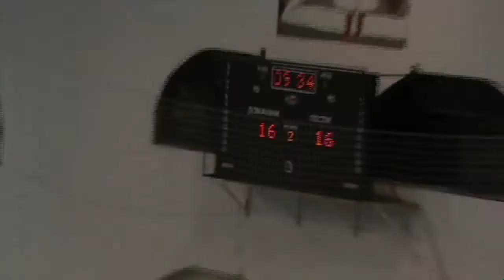MNE attack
MNE attack - CB direct pass to RW